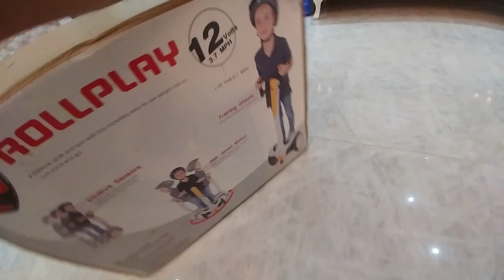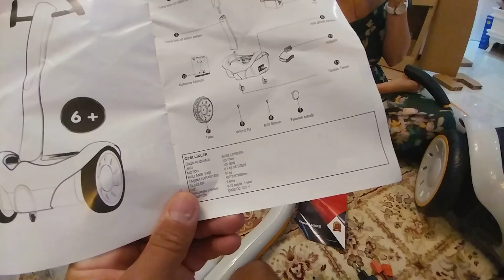800.000 hediyemiz Elektrikli Kaykay Hoverboard Elektrikli Ginger Rollplay unboxing